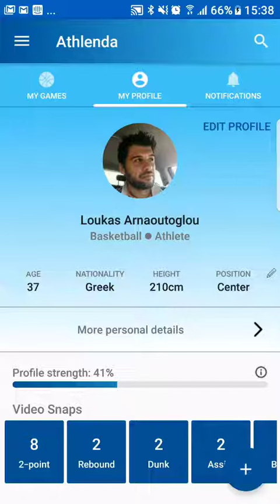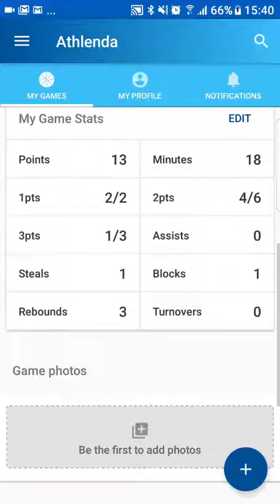Athlenda: Tutorial on how to Add a Game in Athlenda Android App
In Athlenda you can now Keep track of your games
and stats! Add your latest games, fill in your stats and make them instantly available to scouts and agents!